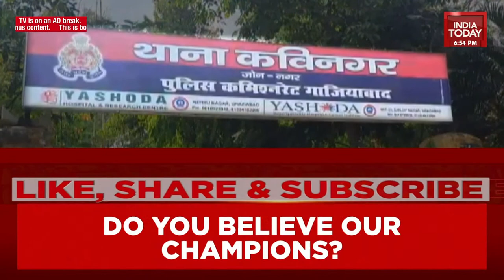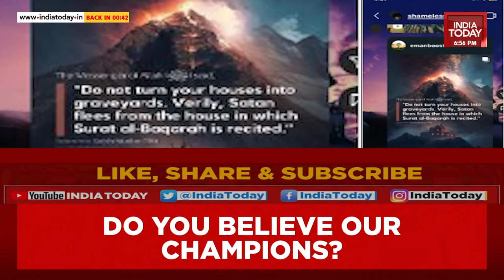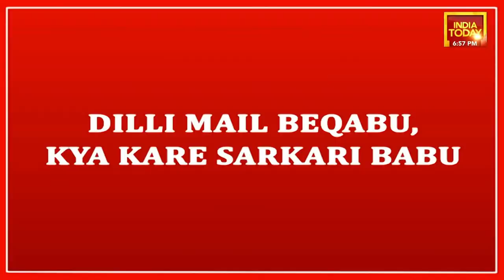6 PM Prime With Akshita Nandagopal LIVE | Another Vairamuthu 'Victim' Speaks Out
6 PM Prime With Akshita Nandagopal LIVE |  Another Vairamuthu 'Victim'  Speaks Out